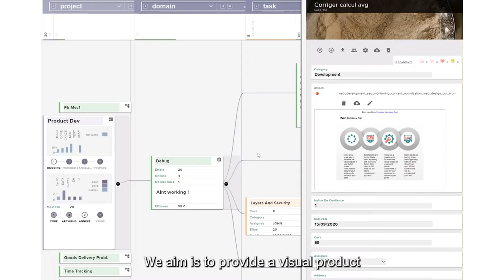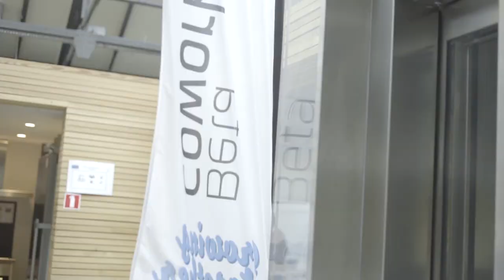Meet my Startup 1 - Betacowork edition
We are glad to introduce the very first episode of "Meet my Start-up" at Betacowork 🥳

André, the founder of IO.LAND presents his last project : perspectives.pm, a visual tool that ensures all actors of a project are on the same page.

Thank you to the talented Rebecca Tawk, for producing this episode from A to Z.

Get comfortable in your seat and enjoy 🍿